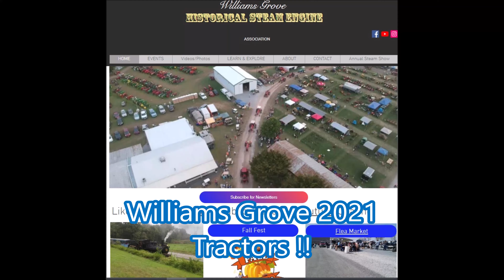Williams Grove PA Steam and Antique Engine Show, WGHSEA 2021 , All about antique Tractors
Williams Grove PA Steam and Antique Engine Show, WGHSEA 2021 , All about antique Tractors. This is a walk of most all the tractor areas, some clips of running tractors and some just on display.
To see much more of this show , and others please visit. Thank you !